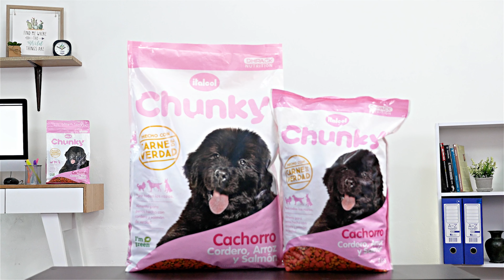Chunky Perros Cachorros Cordero Arroz y Salmón | Agrocampo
Conoce el concentrado para perros cachorros Chunky Cordero, arroz y Salmón, un alimento que aportará a tu cachorro energía, lo mantendrá fuerte y activo para desarrollarse de forma saludable durante la etapa más importante de su vida: la de cachorro.

Es un alimento ideal para cachorros de razas grandes, pequeñas y medianas que cuenta con el balance adecuado de proteínas, grasas y carbohidratos. Cuenta con excelentes fuentes de proteína como lo son el cordero y el salmón, así que será un alimento adecuado también para cachorros con sensibilidades alimentarias. Tu perro cachorro podrá disfrutar de este rico alimento desde el destete hasta los 12 meses de edad.

✅  Elaborado con cordero y arroz de verdad.
✅  Aporta la energía necesaria para crecer y desarrollarse.
✅  Enriquecido con ácidos grasos omegas 3 y 6 provenientes del salmón.

El concentrado para perros cachorros Chunky con sabor a Cordero, arroz y salmón lo encuentras